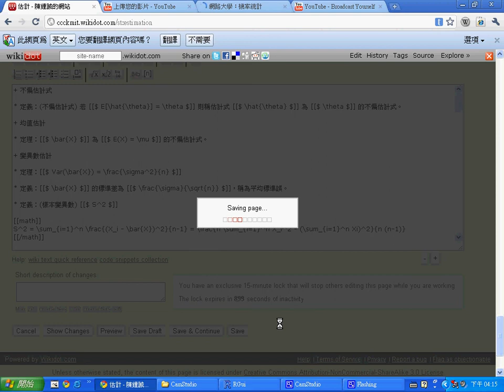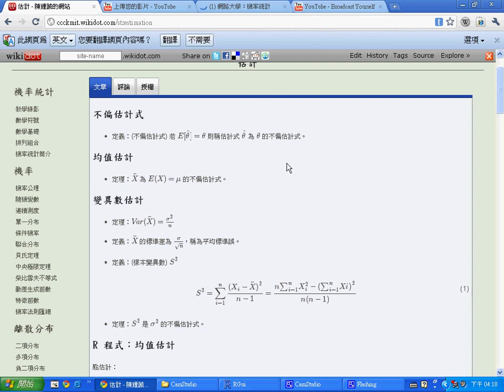機率統計：不偏估計式 -- StatisticsUnbiasedEstimation.avi